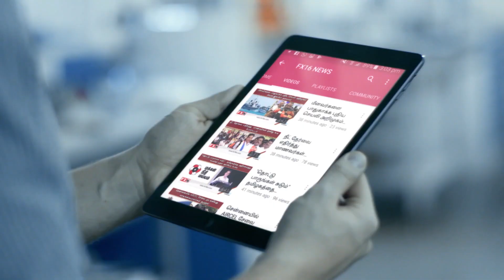" எடப்பாடி பழனிசாமியின் ஓராண்டு ஆட்சி " வெற்றியா , தோல்வியா - தெகலான் பாகவி விளக்கம்